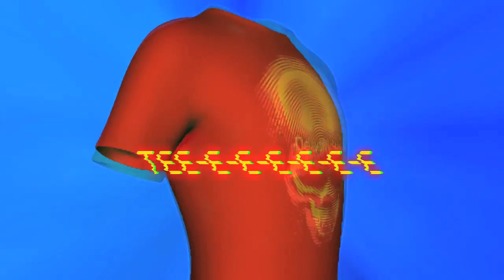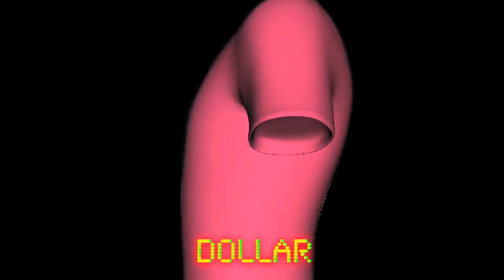DEAD RIDER the most fun you can have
This shirt is no longer available. Enjoy! .what?